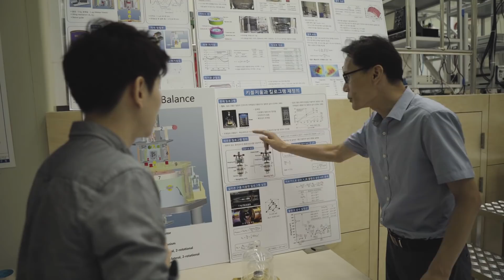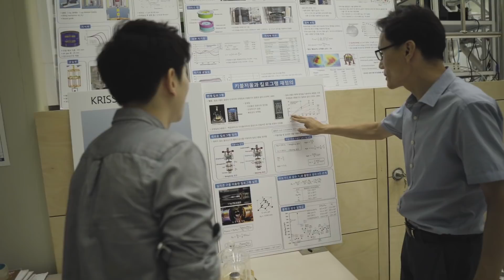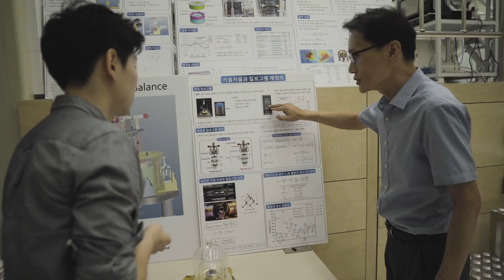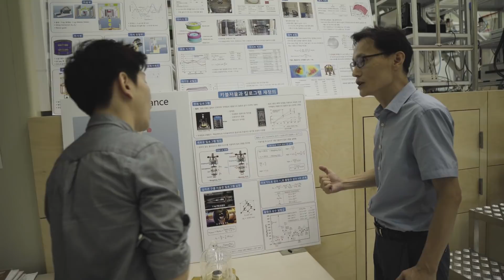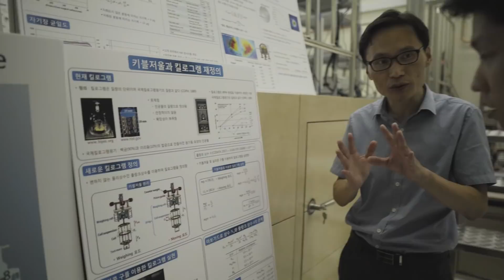대체 키블 저울은 얼마나 정밀하게 kg을 측정할 수 있는걸까? - SI단위계 Part 2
지난 영상에서 우리는 키블 저울을 이용해 플랑크 상수를 재정의하는 과정을 과학쿠키와 함께 들여다보았습니다.

그렇다면, 키블 저울이 얼마나 질량을 정밀하게 측정할 수 있는 시스템을 가지고 있는지, 좀 더 면밀하게 들여다보면 더욱 매력적일 것 같아서 이렇게 여러분께 바로 현장에서 보는것과 같은! 생동감을 전달하기 위해 표준원을 방문하기로 했습니다!

친절하게 설명해주시는 이광철 박사님과 한국표준과학연구원 오재승 연구사님께도 다시 한 번 감사의 말씀을 드리면서,

함께 만나보시죠! 이것이 바로 키블 저울입니다!

이드 님, Violet 님, Joseph Lee 님, 최승철 님, 유저135 님, Hankeol 님, 송인욱 님, · 님, 1234 님

Shooting Info

Under Cover
Destination Unknown
Cast of Pods
Morning Stroll
National Experss
Boardroom Theme